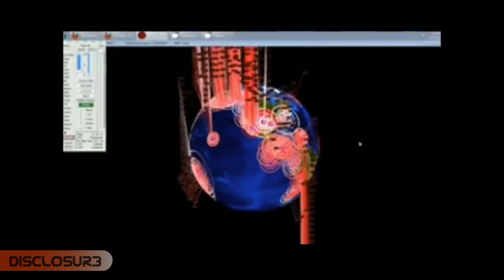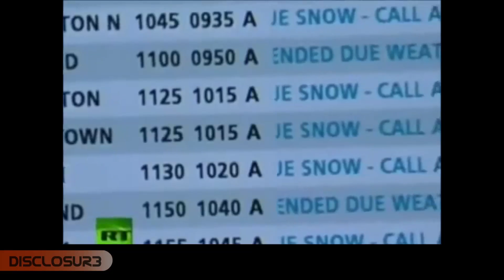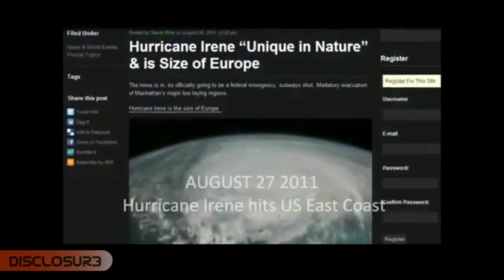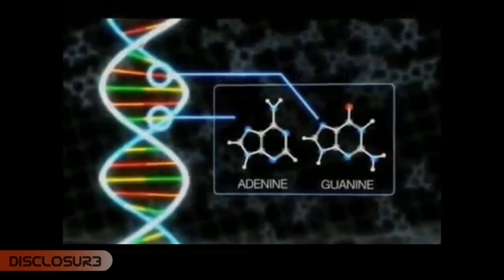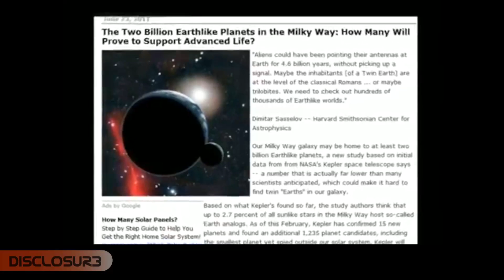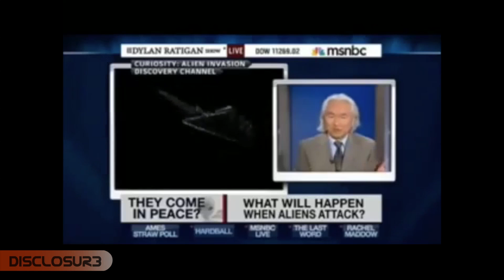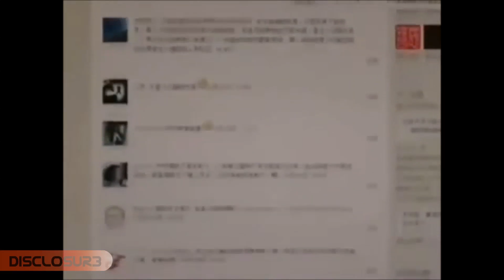2011-WHAT A YEAR! WHAT THE HECK?? *Watch This*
Strange anomalies sighted throughout the year, what does the culmination of all of these events signify?